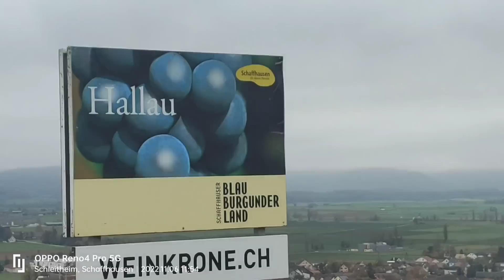Schaffhausen Hallau Vinyard@lhizavlogsswitzerland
Switzerland is the richest winery yard in All Europe countries.